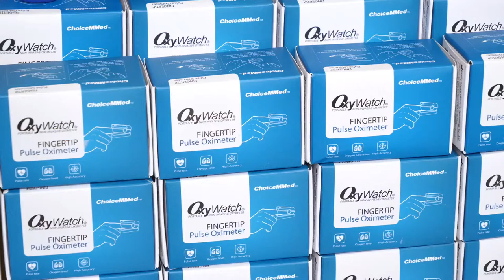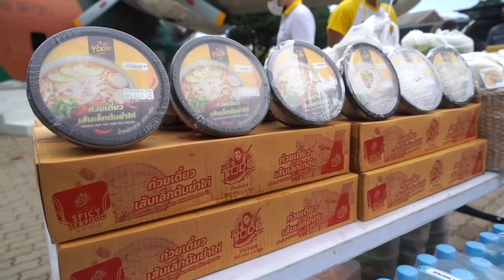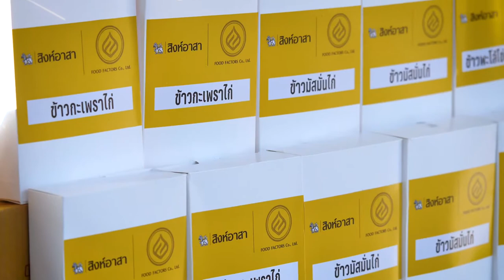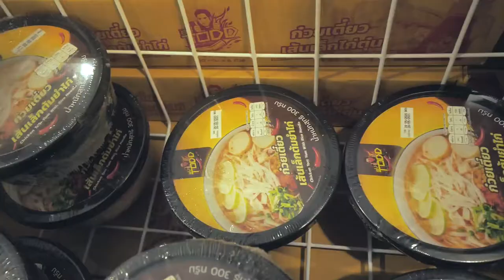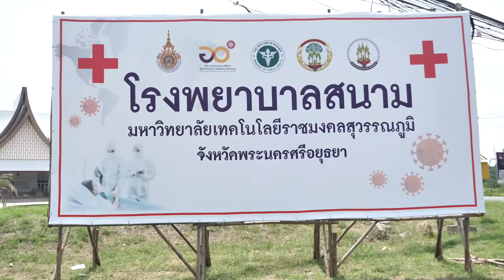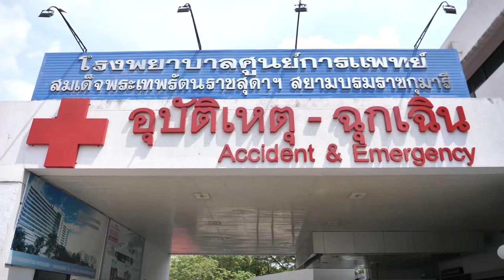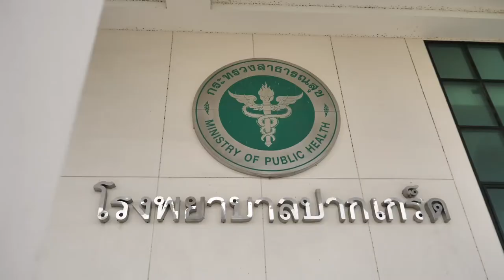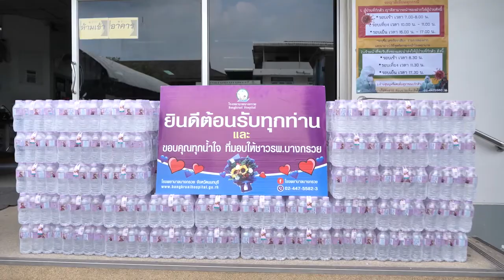ภาพข่าวบุญรอดฯ พร้อมส่งความช่วยเหลือให้กว่า 70 โรงพยาบาลสนับสนุนบุคลากรแพทย์สู้ภัยโควิด-19 ต่อเนื่อง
บุญรอดฯ พร้อมส่งความช่วยเหลือให้กว่า 70 โรงพยาบาลหลัก-สนาม
สนับสนุนบุคลากรแพทย์ สู้ภัยโควิด-19 ต่อเนื่อง

จุตินันท์ ภิรมย์ภักดี ประธานเจ้าหน้าที่บริหารและกรรมการผู้จัดการใหญ่ บริษัท บุญรอดบริวเวอรี่ จำกัด กล่าวว่า บริษัทฯ ยังคงพร้อมที่จะให้สนับสนุนการทำงานของแพทย์ พยาบาลและบุคลากรทางการแพทย์ที่ทำงานหนักเพื่อดูแลรักษาผู้ป่วยโควิด-19 ทั้งในโรงพยาบาลหลักและโรงพยาบาลสนามทั่วประเทศต่อเนื่อง ทั้งในด้านการสนับสนุนคลังอาหาร อาทิ น้ำดื่ม อาหารแช่แข็ง อาหารสำเร็จรูป (ข้าวรีทอร์ท) รวมถึงอุปกรณ์ทางการแพทย์ที่จำเป็นในกรณีเร่งด่วนอย่างต่อเนื่องจนกว่าสถานการณ์จะเข้าสู่ภาวะปกติ
ซึ่งในปัจจุบัน กลุ่มบริษัท บุญรอดบริวเวอรี่ จำกัด ให้การสนับสนุนด้านอาหารอย่างเต็มพิกัดทั้งอาหารสด อาหารแช่แข็ง อาหารพร้อมทาน (ข้าวรีทอร์ท) น้ำดื่ม ให้กับกว่า 70 โรงพยาบาลหลักและรพ.สนามทั่วประเทศ รวมถึงอุปกรณ์ทางการแพทย์ อาทิ เครื่องตรวจวัดระดับออกซิเจนในเลือด Fingertip Pulse Oximeter ฯลฯ เพื่อช่วยในการติดตามอาการให้กับศูนย์กู้ชีพ “นเรนทร” รพ.ราชวิถี และกองบัญชาการตำรวจนครบาลเพื่อดูแลพี่น้องประชาชนรวมทั้งกำลังพลและครอบครัวที่ได้รับความเดือดร้อนจากการแพร่ระบาดของโควิด-19

ตามที่การแพร่ระบาดของโรคโควิด-19 ระลอกใหม่ ของประเทศไทย ตั้งแต่ต้นเดือนเมษายน 64 ที่ผ่านมาจนถึงปัจจุบันและสถานการณ์ทวีความรุนแรงมากขึ้น โดยมีผู้ป่วยติดเชื้อรายวันกว่าหนึ่งพันคนต่อวัน ขณะที่ยอดผู้ติดเชื้อสะสมได้พุ่งขึ้นถึงกว่า 6 หมื่นคน และยอดผู้เสียชีวิตมากขึ้นในแต่ละวัน

"กลุ่มบริษัท บุญรอดบริวเวอรี่ จำกัด พร้อมที่จะให้การสนับสนุนการทำงานของแพทย์ พยาบาล และบุคลากรทางการแพทย์อย่างเต็มที่ ในการช่วยเหลือผู้ติดเชื้อโควิด-19 ทั้งในโรงพยาบาลหลักและโรงพยาบาลสนามที่รับผู้ป่วย ซึ่งได้สนับสนุนไปแล้วกว่า 70 แห่ง โดยกลุ่มบริษัทฯได้ช่วยเหลือผ่านเครือข่ายสิงห์อาสาที่กระจายอยู่ทั่วประเทศ รวมถึงใช้โรงงานหลักของบริษัทฯ ที่อยู่ในหลายจังหวัดเป็นตัวหลักในการส่งมอบความช่วยเหลือในแต่จะจังหวัดแต่ละภูมิภาคทั่วประเทศไทย" จุตินันท์ กล่าว

ที่ผ่านมา กลุ่มบริษัท บุญรอดบริวเวอรี่ จำกัด ได้สนับสนุนการทำงานของบุคลากรการแพทย์มาโดยตลอดด้วยความห่วงใย อาทิ มอบเงินสนับสนุนด้านการทำงานแก่บุคลากรการแพทย์แก่โรงพยาบาลหลัก 26 แห่ง 50 ล้านบาทเพื่อจัดหาอุปกรณ์ทางการแพทย์ช่วยเหลือการดูแลรักษาผู้ป่วยให้เป็นไปอย่างมีประสิทธิภาพ และการจัดหาอุปกรณ์ป้องกันการติดเชื้อให้กับบุคลากรทางการแพทย์ อีกทั้งยังสนับสนุนอาหารและน้ำดื่มให้กับโรงพยาบาลหลักและโรงพยาบาลสนามมาอย่างต่อเนื่อง ตลอดจนกระจายความช่วยเหลือบรรเทาทุกข์ผ่านโครงการสิงห์อาสาทั่วประเทศ ได้แก่ โครงการสิงห์อาสาจ้างงาน สร้างรายได้ ให้ชาวบ้านในท้องถิ่นทำหน้าที่เป็นอาสาสมัครดูแลท้องถิ่นตน และโครงการสิงห์อาสา สร้างงานสร้างอาชีพ เปิดอบรม 3 กลุ่มทักษะ ได้แก่ กลุ่มทักษะวิชาชีพทางด้านอาหาร ต่อยอดสู่การเป็นเจ้าของธุรกิจขนาดเล็ก, กลุ่มทักษะวิชาชีพทางด้านงานช่าง และกลุ่มทักษะทางด้านวิสาหกิจชุมชน รวมเป็นมูลค่ากว่า 200 ล้านบาท ซึ่งยังคงดำเนินอยู่จนถึงปัจจุบัน